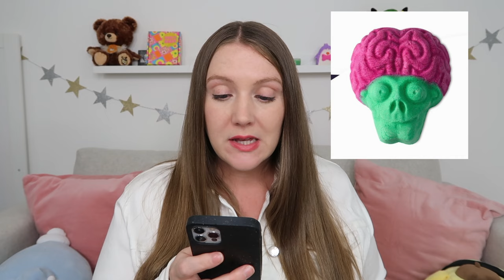Lush Halloween Range Spoilers 2024 | Leaked Photos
Is it REALLY time for Halloween already?  It's JULY!  Actually I take that back, this range is perfect.  Happy Halloween Lushies!

Sources: Lush.scents (instagram)

Hello! My name is Sierra, a Yorkshire based creator. I share my family's experience living abroad, Lush, adoption, and related topics.  Thank you for your support and kind comments.

Lighting (ring light and umbrella lights)

Bored with your closet?  Try Stitchfix!